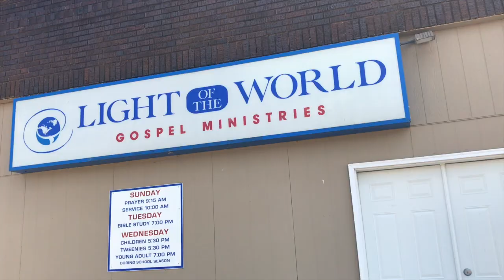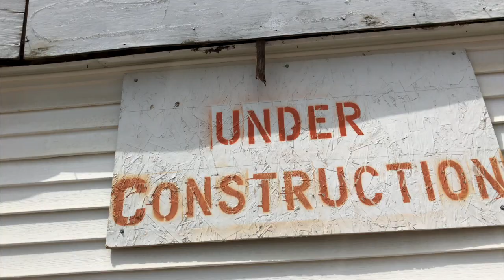New Building Vision by First Liberty (Special Edition) - 6/24/2022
Video recorded and edited by First Liberty Institute on June 24th, 2022. Published by Light of the World Gospel Ministries and used with permission.